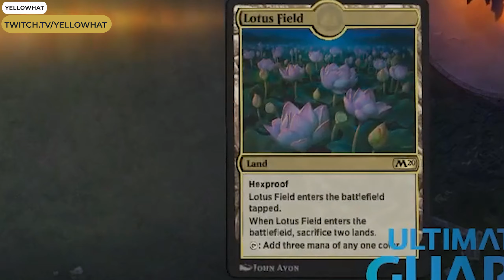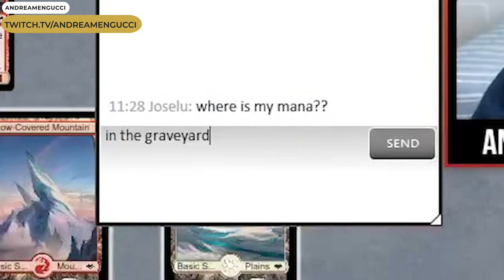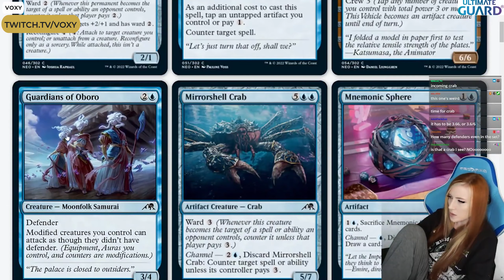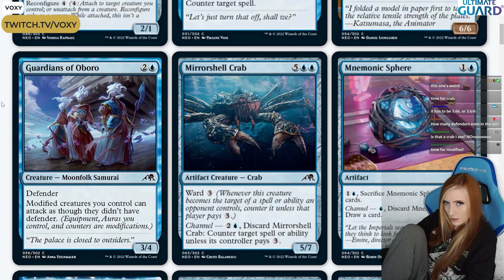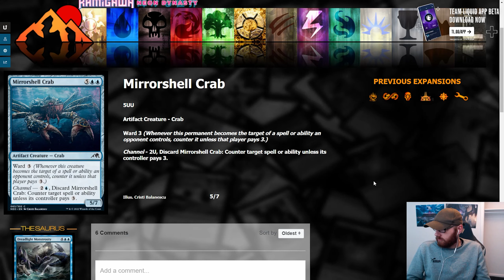Top 10 Magic The Gathering Moments | Episode 11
Click▼

TIMESTAMPS:
00:00 - Start
00:22 - lilbopeaches
00:37 - numotthenummy
01:03 - yellowhat
01:31 - jaffermtg/samsoni1
02:27 - andreamengucci
03:04 - covertgoblue
03:46 - voxy
04:15 - day9tv
05:11 - crokeyz
05:24 - theasianavenger